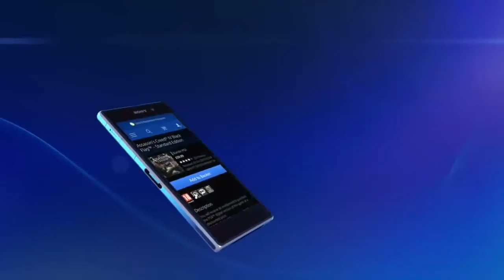Opium Actu #03 : 06 janvier 2015